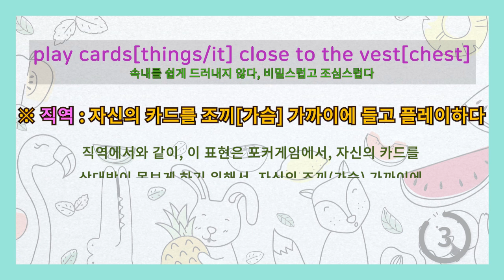[영어이디엄] play cards[things/it] close to the vest[chest] 속내를 쉽게 드러내지 않다, 비밀스럽고 조심스럽다